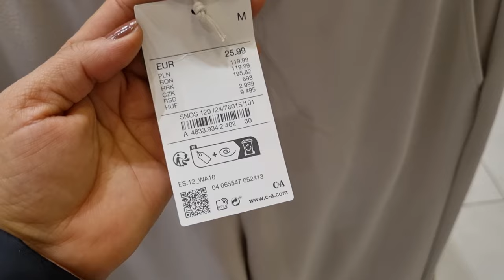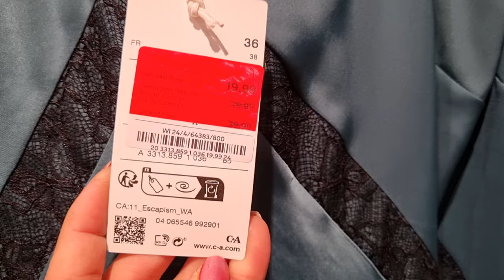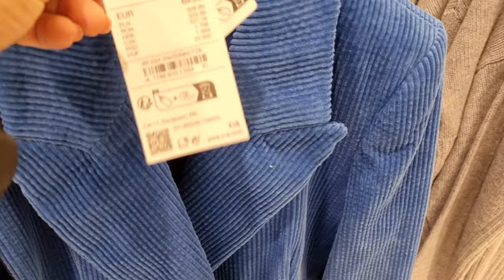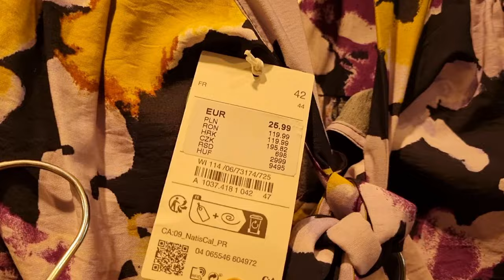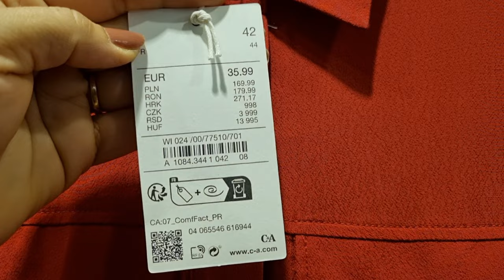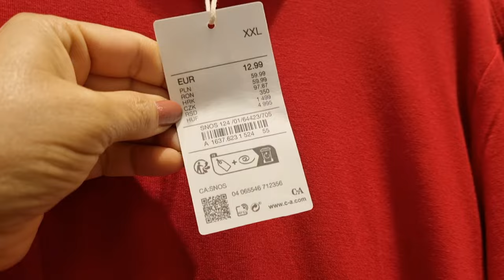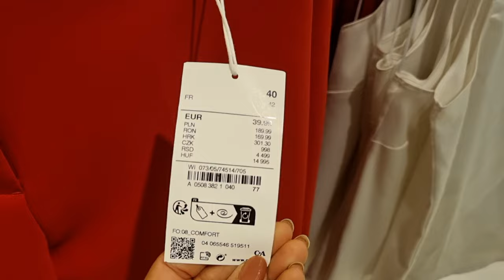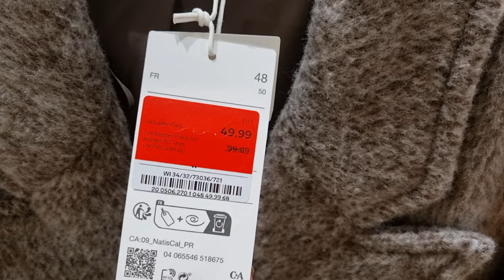C&A WOMEN'S NEW COLLECTION & SALE/ JANUARY 2024